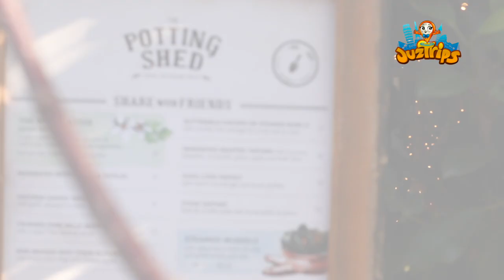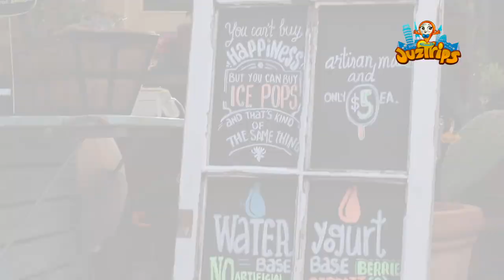The best place to eat in Sydney. The Grounds of Alexandria!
Buttermilk Chicken on Steamed Buns (3) with pickled red cabbage & turnip and xo aioli

The Grilled Mooloolaba Swordfish from The Potting Shed at The Grounds of Alexandria